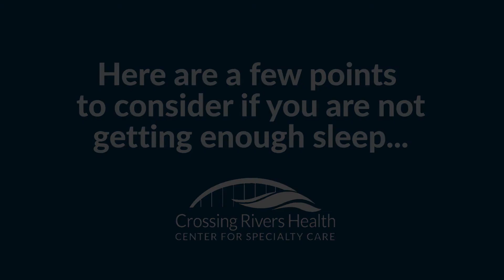Dr. Johnson, Sleep Disorder Specialist